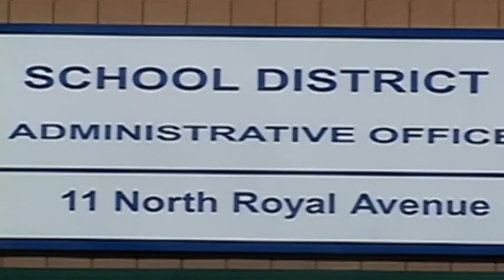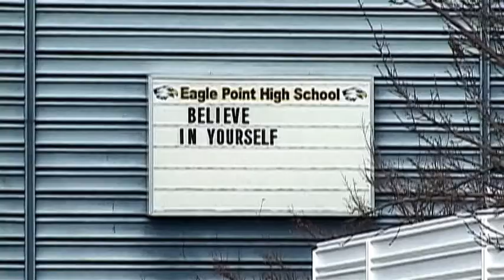Eagle Point School District Considers Allowing Teachers To Carry Guns On Campus - Jun 14th, 2013